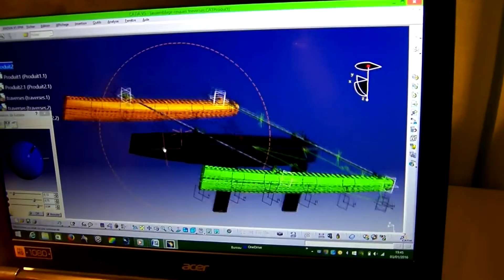Construction & Fabrication RC trimaran MINI 40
Cette vidéo est un montage du projet tutoré sur 1 an à l'IUT Génie mécanique et productique de Toulon la garde.
De la conception à la fabrication, je vous présente les différentes étapes menant au prototype d'un bateau trimaran de type MINI 40